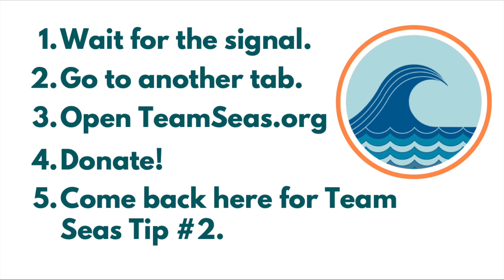Team Seas Midnight on the Water Performance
The classic fiddle tune Midnight on the Water, with Team Seas tips to keep that water clean!

Shop United By Blue (one pound of trash removed for every purchase)

Learn, Grow, Play

Ellen MacArthur Foundation. "New Plastics Economy Report Offers Blueprint to Design a Circular Future for Plastics." Accessed March 29, 2021.

CREDITS:
Moon Over the Water: Photo by Rachel Claire from Pexels
Balloon: Photo by Bess Hamiti from Pexels
Dock: Photo by James Wheeler from Pexels
Ripples and Rocky Beach Woman: Videos by Yaroslav Shuraev from Pexels
Water Trash: Video by Engin Akyurt from Pexels
Sewage: Video by Hudson Coelho from Pexels
Rowboat: Photo by Tobias Bjørkli from Pexels
Plastic Recycling Person: Video by SHVETS production from Pexels
Plastic Recycling Sort: Video by cottonbro from Pexels
Recycling Bag and Vase: Videos by Mikhail Nilov from Pexels
Recycling Sorting: Videos by Pressmaster from Pexel
Bulk Bag, Glass Container, and Lotion: Videos by Sarah Chai from Pexels
Coffee Shop Woman and Coffee Shop Couple: Videos by Mike Jones from Pexels
Man Collecting Trash: Video by Thirdman from Pexels
Veranda: Photo by Mo from Pexels
Skyline: Photo by Sanaan Mazhar from Pexels
Produce Bags Video by Ketut Subiyanto from Pexels
Liquid Soap: Video by Anna Tarazevich from Pexels
Bulk Shoot: Video by Polina Tankilevitch from Pexels
Oil man: Video by TP Motion from Pexels
Yogurt: Photo by Daria Shevtsova from Pexels
Washing dishes: Video by Kampus Production from Pexels
Other footage courtesy of TeamSeas.org
Theme Music: "Hannah" by Ruth Roland
performed by Water Bear

Mer Boel and Ruth Roland, Violins
Nate Richardson, Guitar
Bill Cowdery, Keys
Tim Reppert, Bass